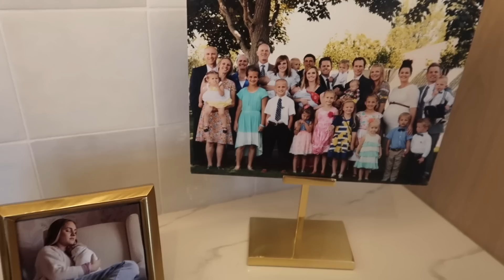Are We Baby Hungry?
Spending the weekend with family always puts us in a good mood. Baby snuggles and swimming, it doesn't get much better.